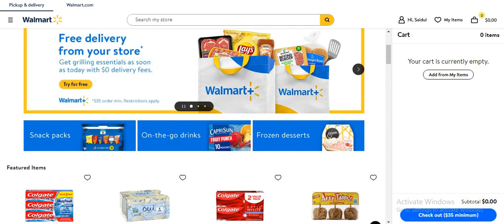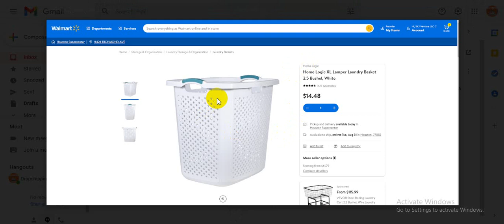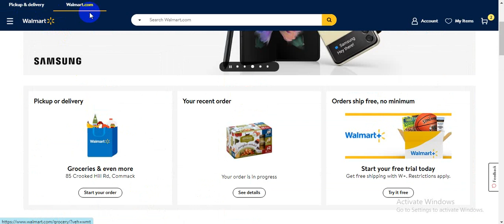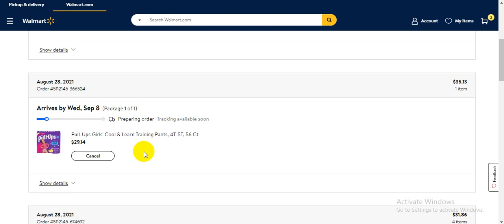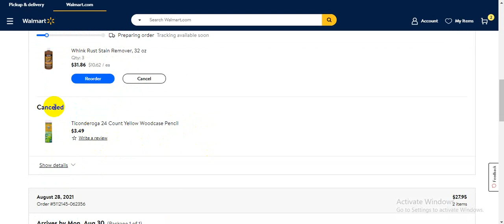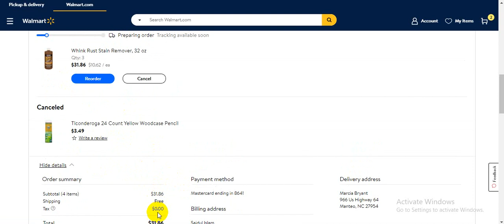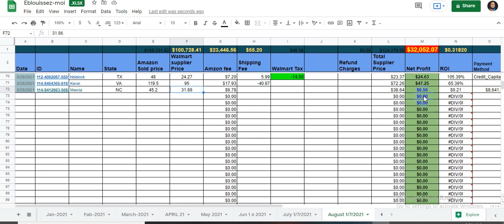Track Orders Canceled ll Walmart Marketplace QuickStart: How to Acknowledge & Cancel an Order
(I Will Do Fully Automated Walmart to Amazon-Dropshipping Store Manage Inventory, Manage Orders)

Walmart to Amazon Dropshipping Expert

I have a local team and we are providing Walmart Hot sales products. I will do the drop shipping of top-selling items for your Amazon store. We have hot sales products which will generate good sales. Also, We have a Restricted brand products list which helps to avoid an authentic case. As we have just launched our program on Fiverr and We want to show our success on this platform.

Jungle Scout
chrome extensions
Helium 10
Keepa

1. Inventory management
2. Order processing and tracking
3. Top selling items.
4. Product researching
5. Product listing
6. Account metrics
7. Customer service
8. Return and refund management
9. Optimizes Title.
10. Research and add profitable items.
11. A to Z Management.

100% Quality work
Client Satisfaction
Commitment on time
Friendly Communication

I have a local team and we are providing Walmart Hot sales products. I will do the drop shipping of top-selling items for your Amazon store. We have hot sales products which will generate good sales. Also, We have a Restricted brand products list which helps to avoid an authentic case. New store no problem I will Manage and grow up your drop shipping business.
Are you looking for Walmart to Amazon drop shipping expert?

Hi...I am Raju full-time provide Drop Shipping Business.

1. Inventory management
2. Order processing and tracking
3. Top selling items.
4. Product researching
5. Product listing
6. Account metrics
7. Customer service
8. Return and refund management
9. Optimizes Title.
10. Research and add profitable items.
11. A to Z Management.

⭐ Service I will Provide you ⭐ :

*Product listing
*Inventory
*Pricing adjust
*Product analysis
*Competitor analysis
*Ship/ordered
*Tracking

Product Listing
Inventory Cheek
Repricing
Increase Sale
Customer Support
Order